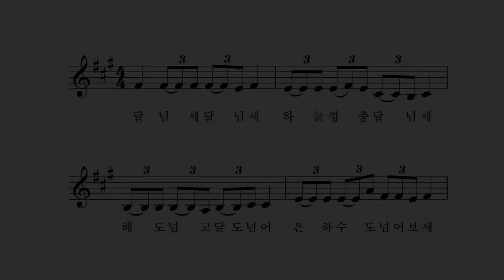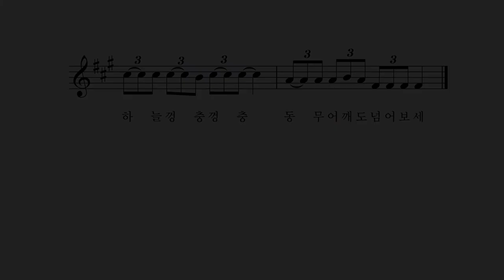달넘세 - 전래노랫말 박상문 작곡 장예림 노래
달넘세 달넘세 하늘 껑충 달넘세
해도 넘고 달도 넘어 은하수도 넘어보세
달넘세 껑충 달넘세 껑충
하늘 껑충 껑충 은하수도 넘어보세

해도 넘고 달도 넘어 북두칠성도 넘어보세
하늘 껑충 껑충 북두칠성도 넘어보세

해도 넘고 달도 넘어 동무어깨도 넘어보세
하늘 껑충 껑충 동무어깨도 넘어보세